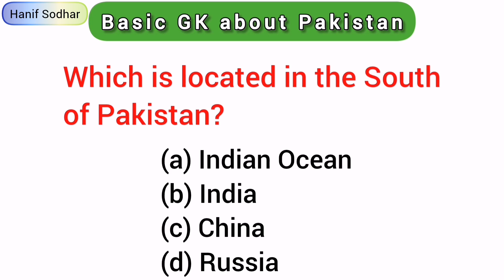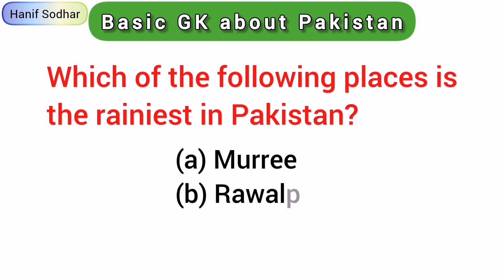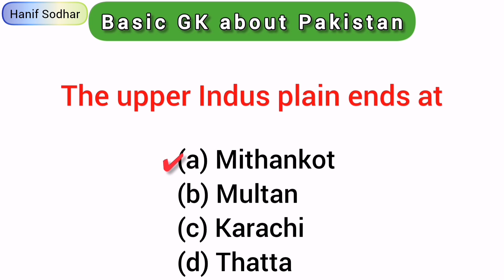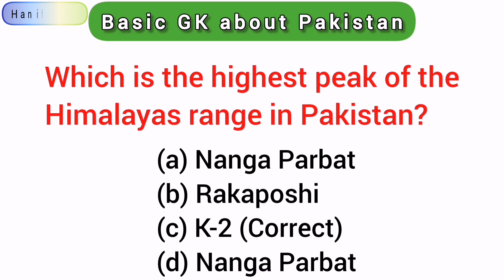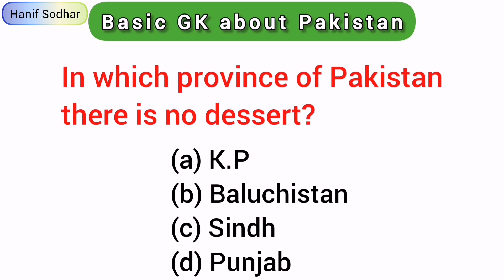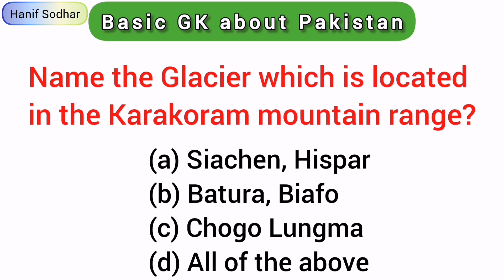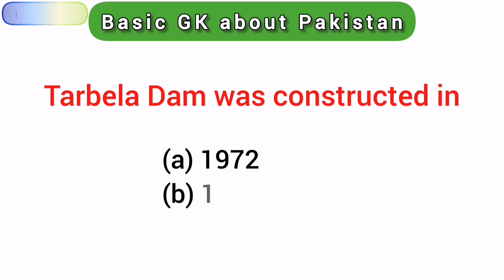basic general knowledge about pakistan | o level pak studies | gk about pakistan for job preparation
Whether you're studying Pak Studies in Urdu or English, or aiming to strengthen your General Knowledge about Pakistan, this video "basic general knowledge about pakistan | o level pak studies | gk about pakistan for job preparation" is your ultimate resource.
Key Topics Covered:
• Pakistan Studies Overview: Understand the significance of Pak Studies in various educational curricula, including O Level Pak Studies and 9th Class Pak Study.
• Preparing for Job Interviews: Learn how a solid understanding of Pakistan's history, culture, and geography can boost your interview performance. We provide essential tips and strategies for interview preparation.
• Latest Government Jobs: Stay updated with the latest opportunities in government sectors. Knowledge of Pakistan Studies can give you an edge in competitive exams for all government jobs.
• Pakistan General Knowledge: Explore basic and advanced GK about Pakistan, including important MCQs, PDF resources, and answers in both Urdu and English.
• GK Questions and Answers: Practice with a variety of GK questions related to Pakistan's history, geography, politics, and culture. Prepare effectively with our comprehensive question banks.
• Journal Knowledge About Pakistan: Enhance your journal knowledge with intriguing facts and insights about Pakistan that are crucial for competitive exams.
Whether you're a student preparing for exams or a job seeker gearing up for interviews, our video "basic general knowledge about pakistan | o level pak studies | gk about pakistan for job preparation" aims to equip you with the necessary knowledge and skills. Pakistan Studies is not just a subject; it's a gateway to understanding the rich heritage and contemporary relevance of Pakistan.
Let's embark on this journey of discovery together! Overall, this video is an excellent resource for individuals who are preparing for the IBA STS BPS 5 to BPS 15 exam and want to improve their knowledge of sindh police Jobs MCQs. Thank you for your support! Feel free to adjust this description to better fit your channel's style and audience preferences. This outline should effectively cover the keywords and topics you mentioned.